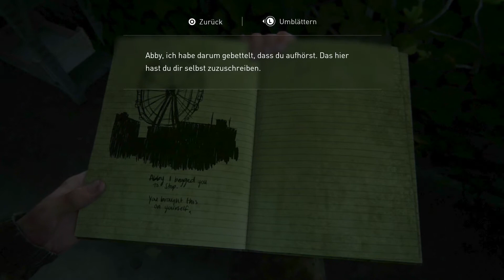Let's Play The Last Of Us 2 #57 - Eine Bootsfahrt, die ist lustig... [HD][Ryo]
Mit Hilfe ihres neuen, ihr freundlicherweise von der WLF zur Verfügung gestellten Bootes, macht sich Ellie auf den Weg zum Aquarium...